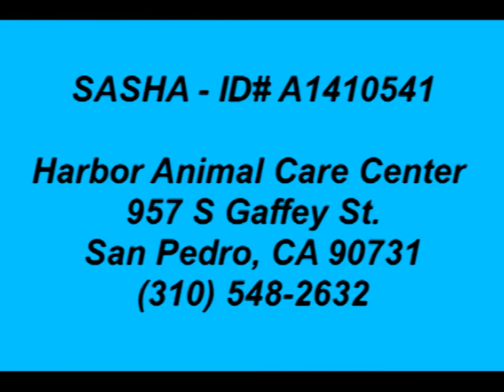SASHA ID# A1410541 **RESCUED**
**RESCUED** DOG FRIENDLY!!! Very sweet!!! 2 year old female, gray and white Pit Bull Terrier ~ SASHA - ID#A1410541 ~ Harbor Shelter - San Pedro, CA (L.A. Area)

Sasha is such a sweet loving soul. She loves affection and especially belly rubs!!! She is dog friendly and very calm and submissive around other doggies. Please save precious Sasha before her time is up at the overcrowded shelter she is in.

My name is Sasha and I am an unaltered female, gray and white Pit Bull Terrier. The shelter thinks I am about 2 years old. I have been at the shelter since Jul 22, 2013.